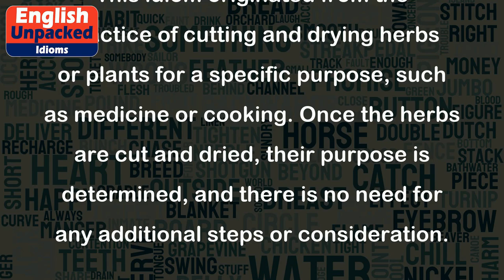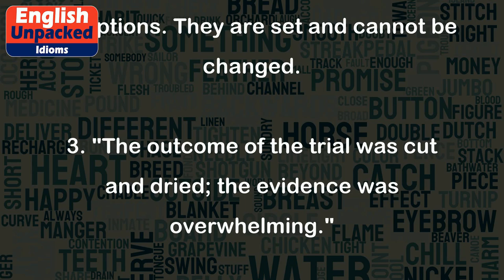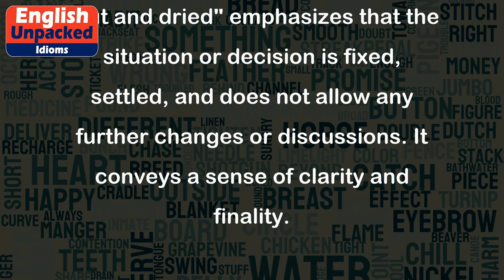Cut and dried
The idiom "cut and dried" is an expression that means something is already decided or settled and lacks any room for further discussion or debate. It refers to a situation or plan that is clear, fixed, and straightforward, leaving no ambiguity or uncertainty.
This idiom originated from the practice of cutting and drying herbs or plants for a specific purpose, such as medicine or cooking. Once the herbs are cut and dried, their purpose is determined, and there is no need for any additional steps or consideration.
Here are a few examples to help you understand the usage of "cut and dried" in different contexts:
1. "The decision to promote Sarah as the team leader was cut and dried."
   Meaning: The decision to promote Sarah was already made, and there is no room for discussion or negotiation. It is final and settled.
2. "The rules of the competition are cut and dried; there's no flexibility."
   Meaning: The rules of the competition are fixed and clear, allowing no room for interpretation or exceptions. They are set and cannot be changed.
3. "The outcome of the trial was cut and dried; the evidence was overwhelming."
   Meaning: The result of the trial was predetermined and evident due to the strong and undeniable evidence. There was no doubt about the verdict.
4. "The contract terms were cut and dried; we had to accept them as they were."
   Meaning: The terms of the contract were already established and non-negotiable. We had no choice but to agree to them without any modifications.
5. "The professor's lecture was cut and dried; she followed her notes without any improvisation."
   Meaning: The professor's lecture was pre-planned and lacked any spontaneity. She simply read from her notes without adding any additional insights or examples.
In all of these examples, the idiom "cut and dried" emphasizes that the situation or decision is fixed, settled, and does not allow any further changes or discussions. It conveys a sense of clarity and finality.